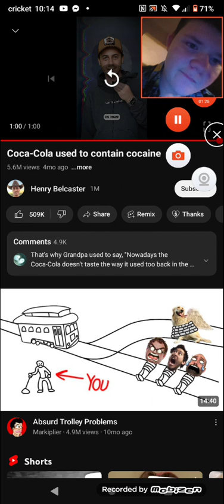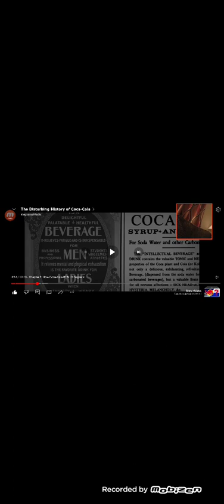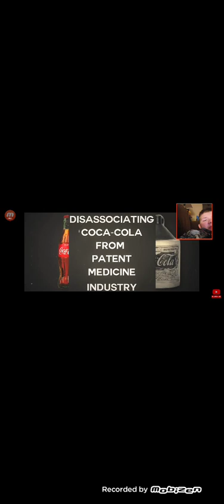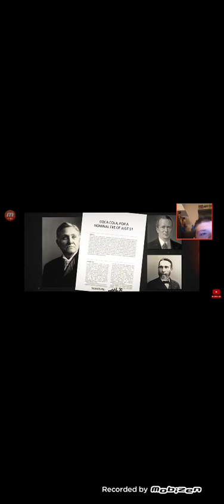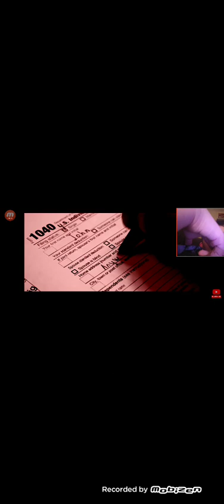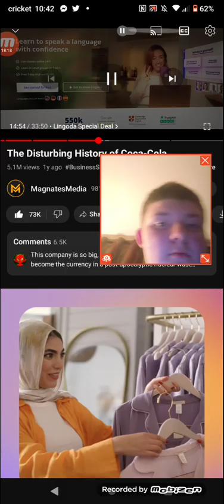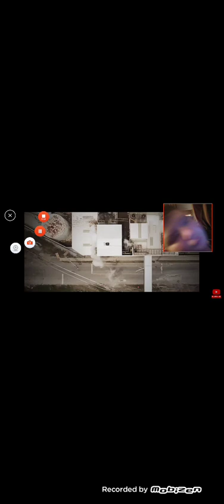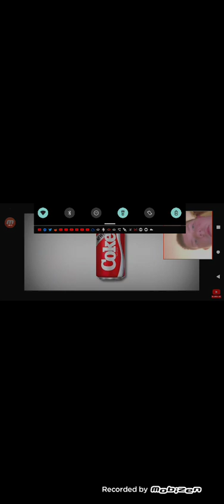me and my mom react to more random shit (4)